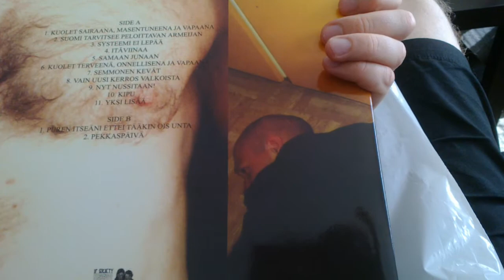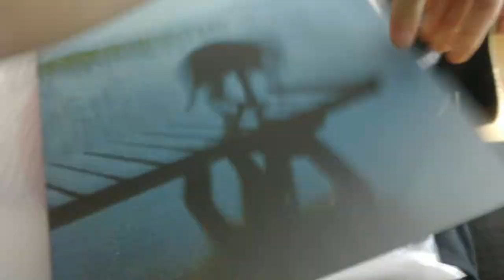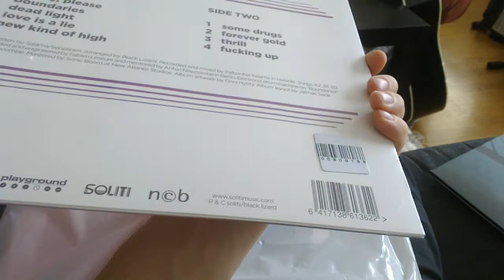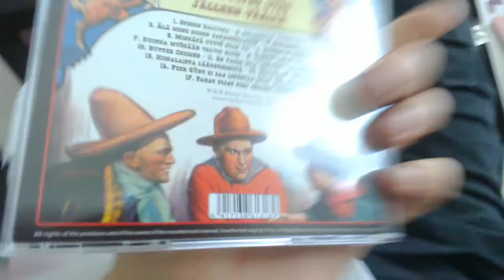Mun elämä on sekaisin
Ota tästä jotain tolkkua